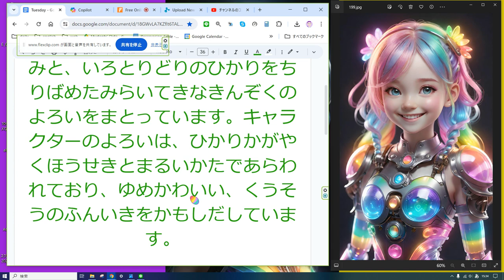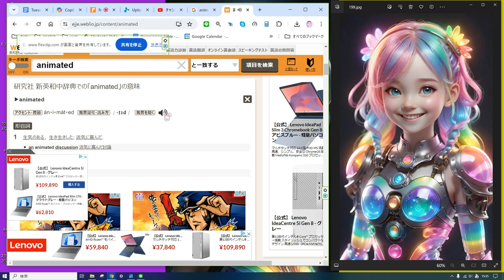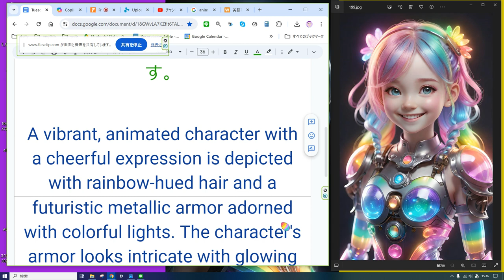えいご おんどく 126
いきいきとしたアニメキャラクターが、にこやかなひょうじょうでえがかれており、にじいろのかみと、いろとりどりのひかりをちりばめたみらいてきなきんぞくのよろいをまとっています。キャラクターのよろいは、ひかりかがやくほうせきとまるいかたであらわれており、ゆめかわいい、くうそうのふんいきをかもしだしています。

A vibrant, animated character with a cheerful expression is depicted with rainbow-hued hair and a futuristic metallic armor adorned with colorful lights. The character's armor looks intricate with glowing gems and rounded shoulders, giving off a whimsical, sci-fi vibe.